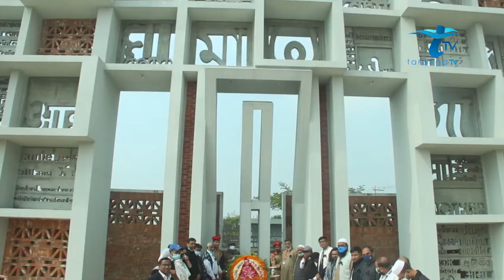শহিদ দিবস ও আন্তর্জাতিক মাতৃভাষা দিবস ২০২২, অমর হউক লিডিং ইউনিভার্সিটি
চ্যানেলের নাম : Taranga TV
ভিডিও এডিট : মো. একতার হোসেন
ভিডিও ধারণ: শুভ দাস ও একতার হোসেন
ভিডিও গ্রাফিক্স :  মো. একতার হোসেন
পরিচালনা : মো. একতার হোসেন
ভিডিও :  মহান শহিদ দিবস ও আন্তর্জাতিক মাতৃভাষা দিবস ২০২২
স্থান : লিডিং ইউনিভার্সিটি, রাগীবনগর, দক্ষিণসুরমা, সিলেট, বাংলাদেশ।

আমাদের চ্যানেলটি সাবস্ক্রাইভ করে পাশে থাকুন সবসময়। তরঙ্গ টিভির নতুন নতুন ভিডিও পেতে সাবস্ক্রাইভ করে অল বাটনে ক্লিক করে রাখুন সবার আগে আপনি ভিডিও পেয়ে যাবেন।

দানবীর ড. সৈয়দ রাগীব আলী
প্রতিষ্ঠাতা ও চেয়ারম্যান, রাগীব-রাবেয়া ফাউন্ডেশন

শহিদ দিবস ও আন্তর্জাতিক মাতৃভাষা দিবস ২০২২,অমর হউক লিডিং ইউনিভার্সিটি,লিডিং ইউনিভার্সিটিি,আমার ভাইয়ের রক্তে রাঙানো একুশে ফ্রেব্রুয়ারি,দানবীর ড. সৈয়দ রাগীব আলী,রাগীব-রাবেয়া ফাউন্ডেশন,দিবস শহিদদের অমর হোক,sohid dibosh o anthorjathik mathribasa dibosh,Taranga TV,তরঙ্গ টিভি,মিডিয়া,media,salam salam hajar salam,সালাম সালাম,সালাম সালাম হাজার সালাম,একুশে ফেব্রুয়ারির গান,ekushe february,songs,new songs,amar sunar bangla ami tomay valobashi,আমার সোনার বাংলা আমি তোমায়

সবার কাছে অনুরোধ আমাদের চ্যানেলটি সাবস্ক্রাইভ করুন।